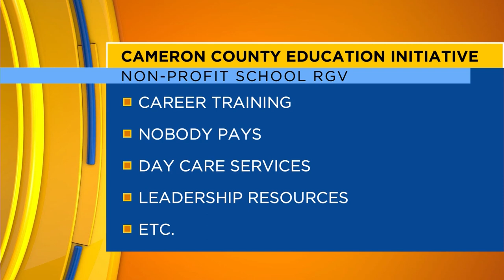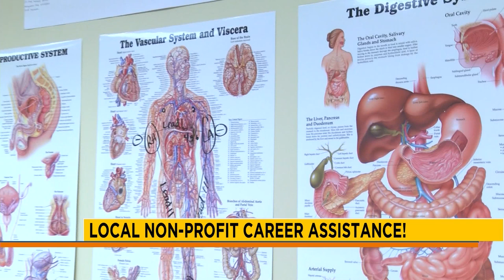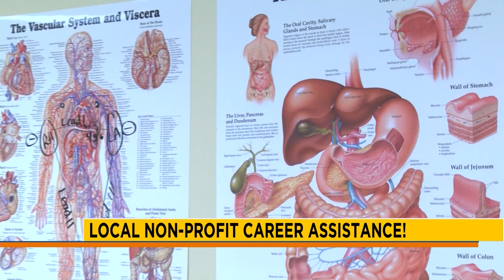EP 497 PT 2 | "VALLEY POR VIDA" LIFESTYLE SHOW | HOST & EXECUTIVE PRODUCER DANIELLE BANDA TV